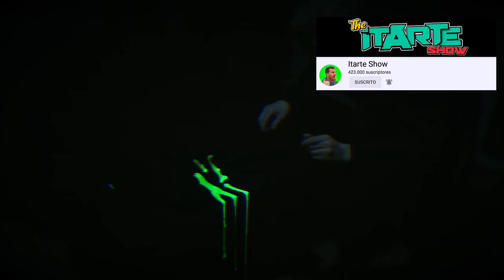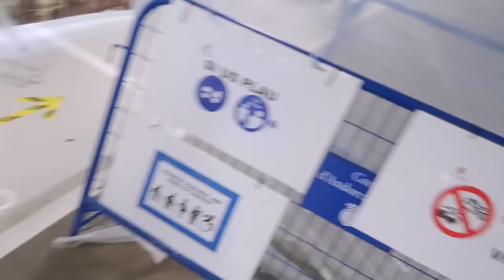NUESTRA CASA ESTA POSEIDA ITARTE VLOGS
Nuestra casa esta poseída Itarte Vlogs
Nuestros canales top: